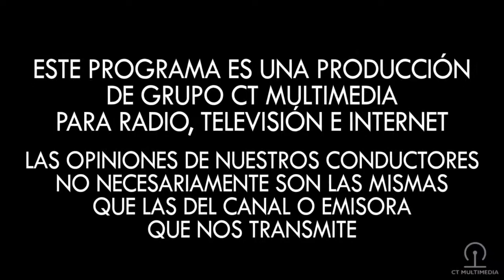Cultura Total - Temp 05, Prog 16 - Parte 1 de 4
En esta ocasión transmitiendo desde Restaurant - Bar La Casona en la Av. Victoria #528 Nte., con una atensión de primera y un desayuno tan ameno como delicioso, nos acompañaron:

El maestro José Luis Urdaibay R quien impartirá talleres literarios en Artalleres Aguirre y El Astillero Librería.

Ana Gaby Maury, titular de TRC Skateshop, hablándonos un poco de la cultura urbana alrededor del skate.

Planetarium Torreón vuelve a abrir sus puertas con más exhibiciones, más proyecciones y más ciencia, nos comenta Manuel Hernández.